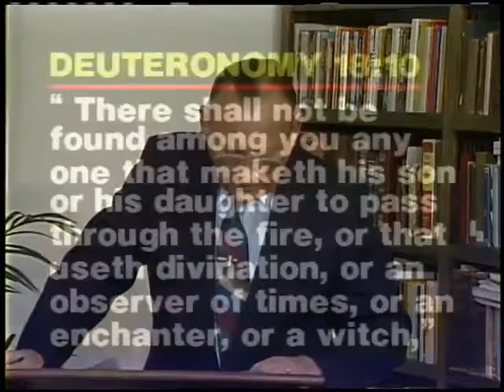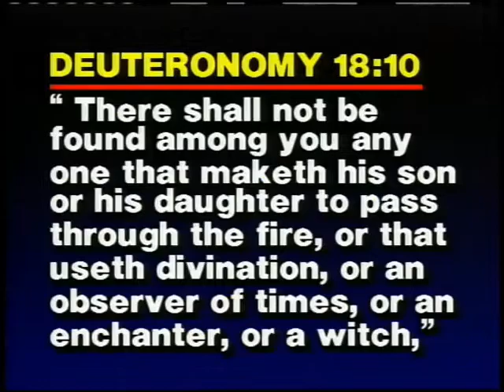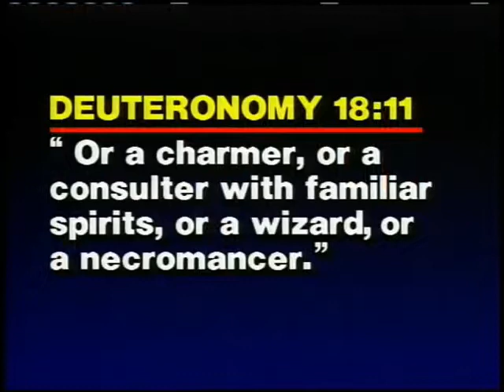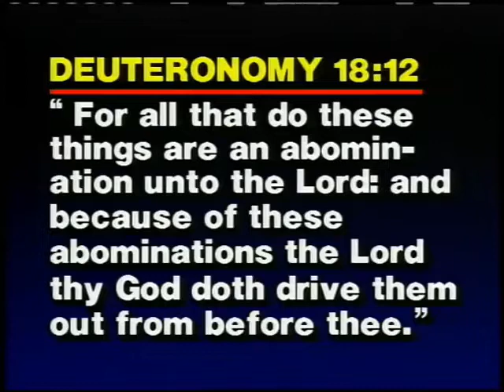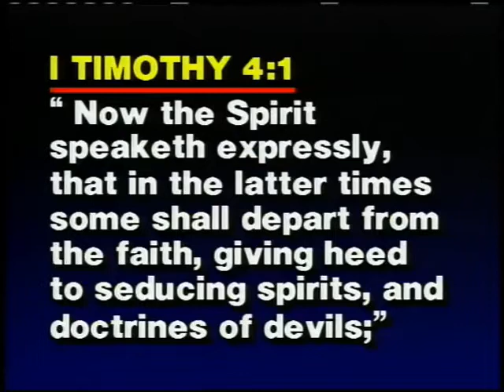Hypnotism Divine or Demonic 5 The Church and Hypnotism ~ Dr Lester Sumrall